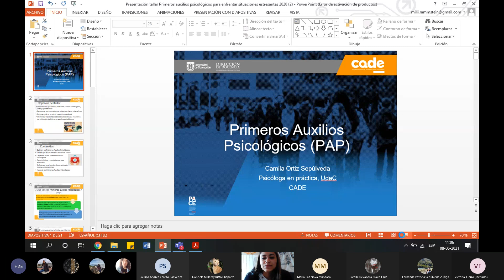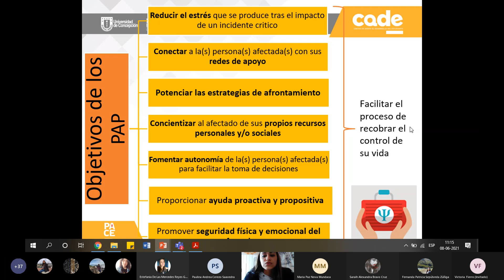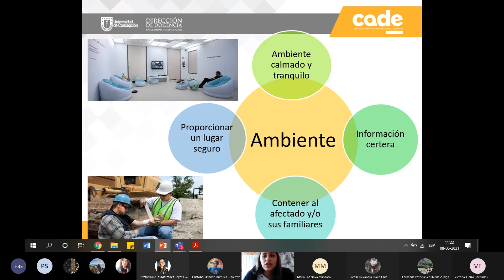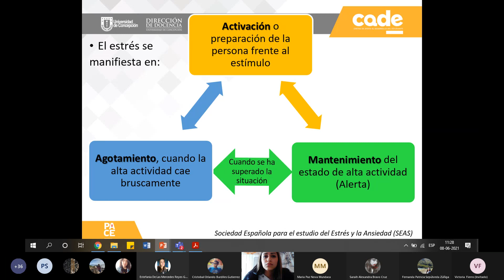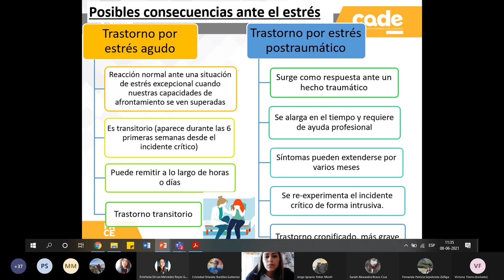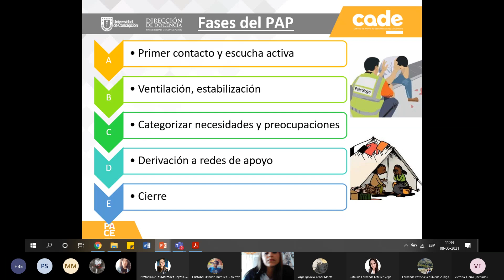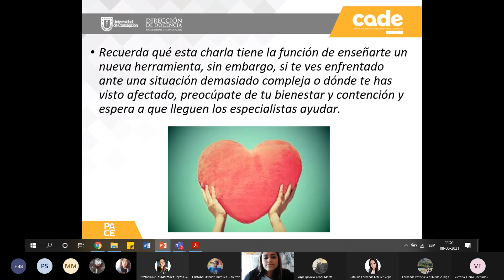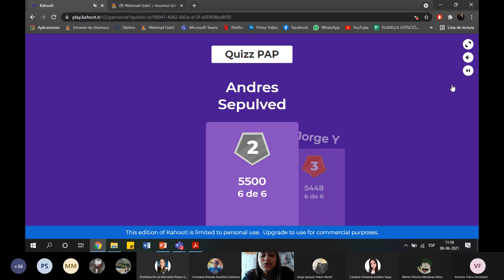CADE UdeC - Taller Primeros Auxilios Psicológicos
Taller de CADE UdeC, realizado por la estudiante de psicología Camila Ortiz.